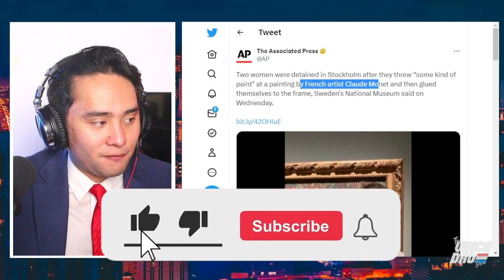Climate Activists DESTROY Historic Monet Painting for No Reason..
Climate change activists vandalize a historic painting by Claude Monet in Sweden in a ridiculous protest against "Peat Mining"